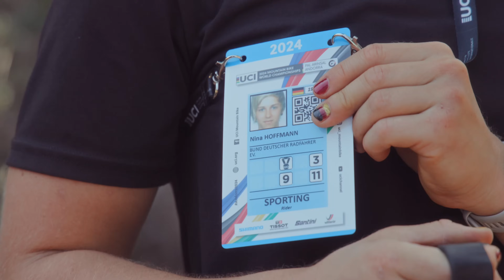Andorra Downhill Weltmeisterschaft 2024 Trackwalk mit Nina Hoffmann, Finn Iles, Henri Kiefer...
Downhill WM 2024: Bei hochsommerlichen Temperaturen stand bereits am Dienstag der Track Walk für die Downhill-Weltmeisterschaft 2024 in Andorra an. Auf was sich die Fahrerinnen und Fahrer auf fast 2.400 Meter Höhe freuen dürfen, erfahrt ihr in diesem Video. Obendrauf gibts noch Interviews mit Finn Iles, Nina Hoffmann, Henri Kiefer, Max Hartenstern und Simon Maurer.

Der Start der rund 1,8 Kilometer langen Strecke liegt schließlich auf dem Pic del cubil, immerhin 2.364 Meter hoch. Vor zwei Jahren hat die neue Andorra-Strecke, die nur wenige Gemeinsamkeiten mit ihrem berühmt-berüchtigten Vorgänger hat, Premiere im Downhill World Cup gefeiert. Und nach einigen eher größeren Änderungen im Vorjahr ist die WM-Strecke 2024 im Vergleich zur 2023-Edition nur in kleineren Details verändert. Einige Linien und Schikanen sind minimal umgesteckt worden, im unteren Wald-Abschnitt ist die rasante Abfahrt phasenweise etwas breiter und hier und da sind einige Löcher aufgefüllt worden.